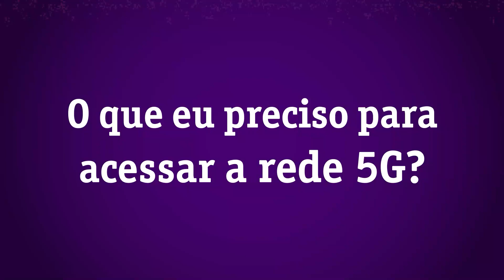Rede 5G: como acessar a nova tecnologia no Brasil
Será que foi aqui que pediram rede 5G? A mais nova tecnologia chegou ao Brasil e a gente conta tudo que você precisa para ficar por dentro da novidade! Dá o play!